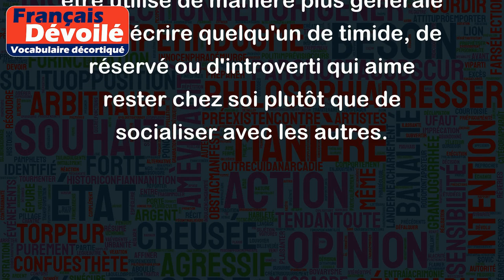Pantouflard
Le mot "pantouflard" est un adjectif qui est souvent utilisé pour décrire une personne qui préfère rester à la maison ou dans sa zone de confort plutôt que de sortir et de tenter de nouvelles expériences.
Par exemple, une personne qui refuse systématiquement de sortir de chez elle le soir pour aller voir un film ou boire un verre avec des amis, peut être qualifiée de "pantouflard". De même, une personne qui évite les changements ou les innovations dans sa vie professionnelle ou personnelle peut également être considérée comme "pantouflarde".
Le terme "pantouflard" peut également être utilisé de manière plus générale pour décrire quelqu'un de timide, de réservé ou d'introverti qui aime rester chez soi plutôt que de socialiser avec les autres.